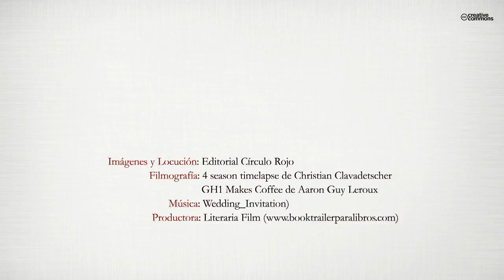"V” de verso (Booktrailer) - Editorial Círculo Rojo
“V” de verso… También de “vida”, de “valor”, de “voluntad”… De
“vísceras”, de “violencia”, de “venganza”... “V” de “verdad” y “V”
de “veleta”... “V” de años de poesía, tan variados y contradictorios
como la búsqueda que continúa, que proseguirá para quien no desee
traicionar su condición.
He aquí estas 150 “reuniones de versos” que no llegan a poemas,
sino a canciones o “ripios cantados”. Estampas de momentos vividos
que a nadie importan… salvo por tener “algo de humanos”.